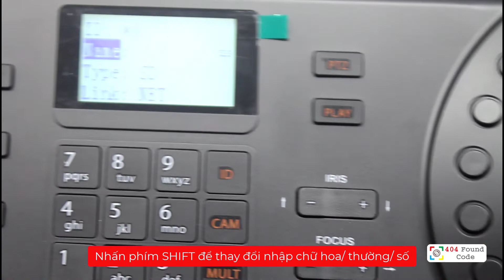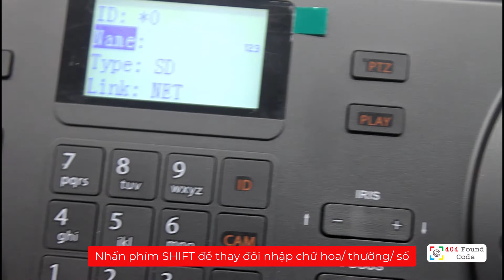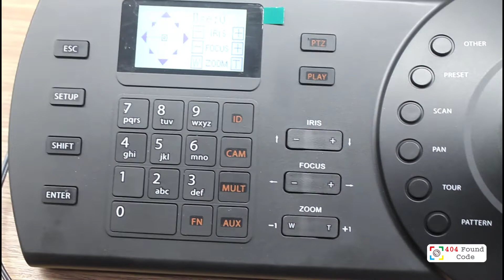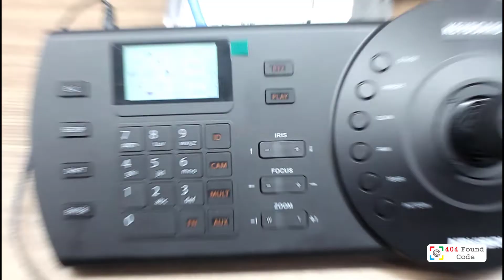Video 3 - Sử dụng bàn điều khiển KX-C100NK kiết nối và điều khiển Camera Speedome IP Kbvision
Cảm ơn bạn đã theo dõi và ủng hộ kênh!